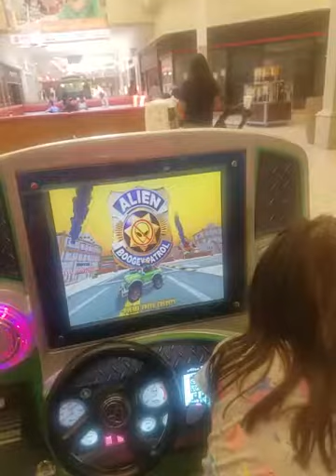August 1st 2018 Animas Valley Mall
Having fun at the mall